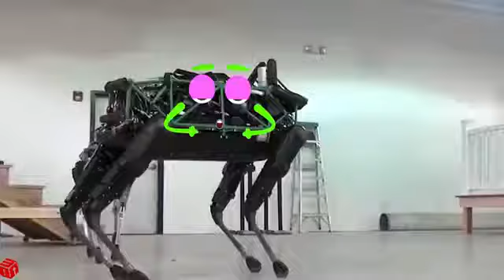container trucks go wrong crash police car funny car fails compilation woa doodles